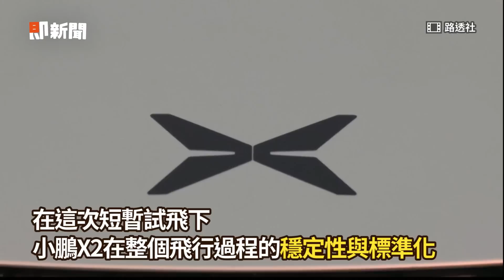電動飛天車杜拜首試飛！無人駕駛宛如電影畫面｜科技｜電動車｜小鵬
☑影片授權：路透社